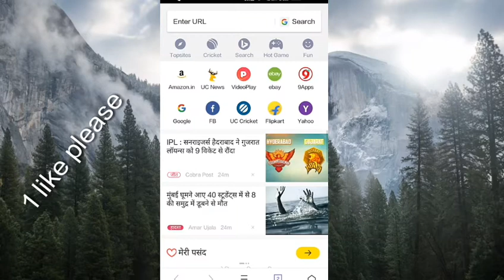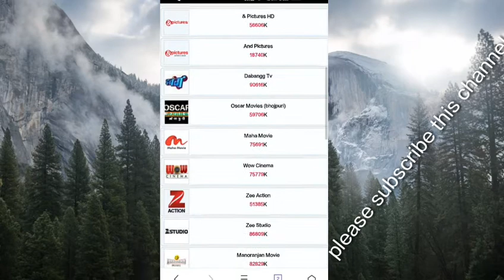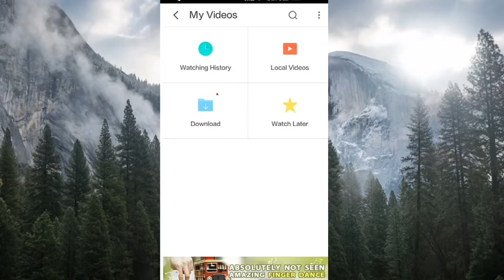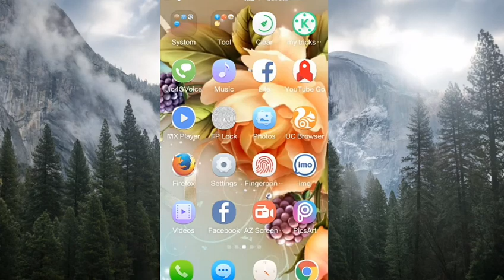Free live tv with mx player anywhere in the world (Hindi tutorial)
selim28.wapka.mobi
To see live any channel
Thank-you friends